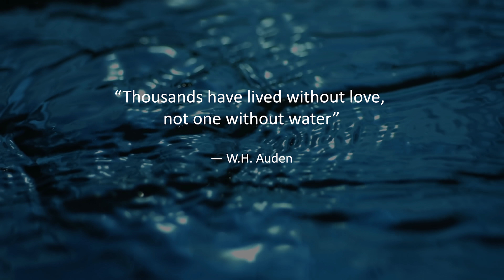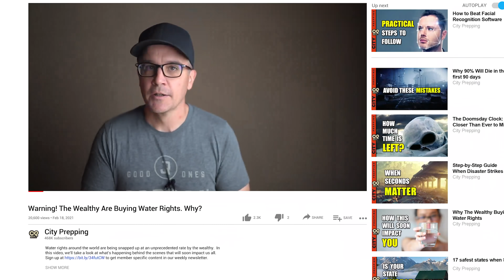The Coming Massive Global Drought Problem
Nations around the world are beginning to sound the alarm over the impact of severe droughts.  In this video, I'll examine the effects the droughts, and extreme precipitation events will have on you in the future and are having on you right now.